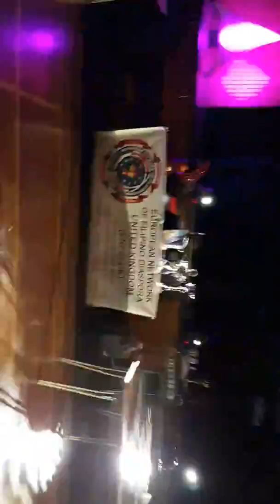FR season 7 awarding night p1